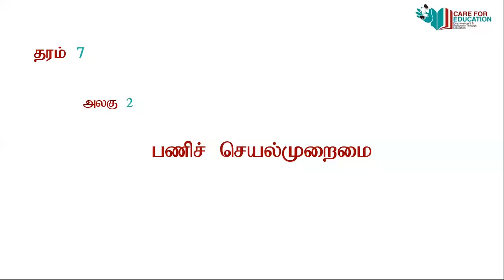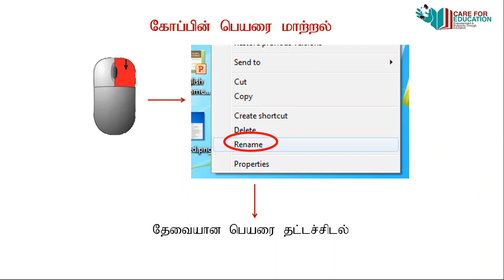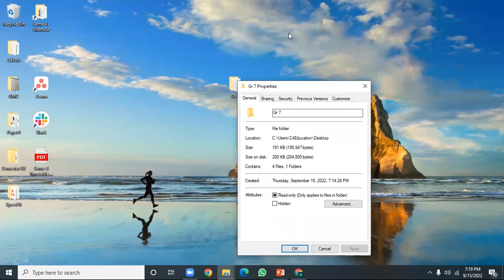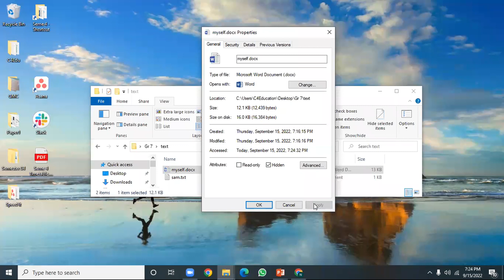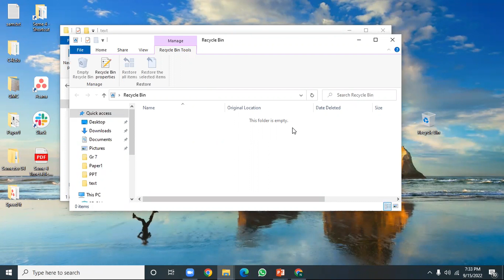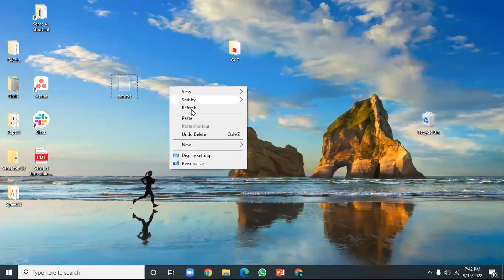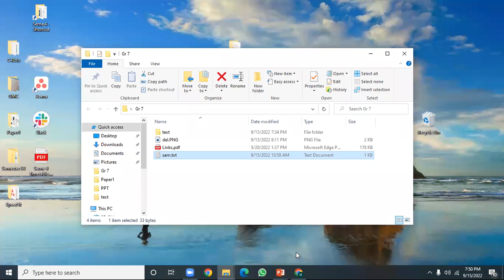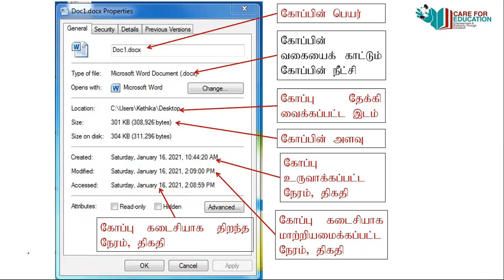Grade 7 ICT-Class-06-15September2022